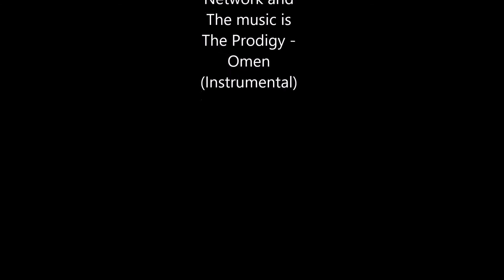Do We Have A Deal? - Multifandom Cartoon Villians AMV (HD 1080p)